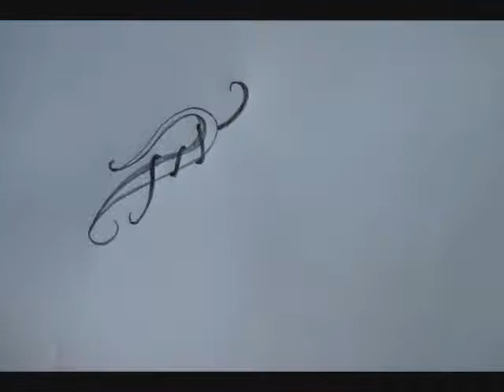Fantasy drawing (Tade Smedes)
Here's a fantasy drawing I made on October 2nd, 2011.